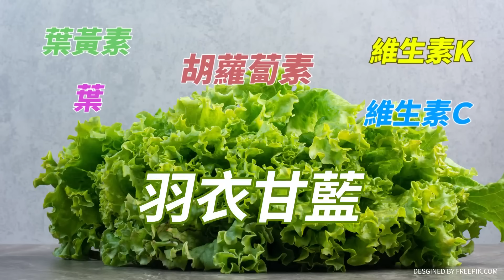超思買蛋後才宣布"巴西全境為疫區" 國民黨團:量身訂作?! ｜陳吉仲很"超思"?!竟隱匿藥殘.禽流感 挨轟罔顧國人健康